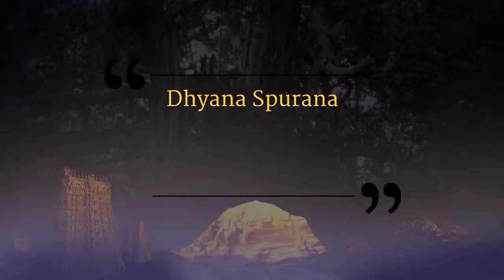Mind is a Myth || Part 1 || Dhyana Spurana || 03 March 2006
Name of Convention: Dhyana Spurana
Venue: Los Angeles, California, USA
Date:  03 March 2006
Title: Mind is a Myth (Part 1)

The Supreme Pontiff of Hinduism Jagatguru Mahasannidhanam His Divine Holiness Nithyananda Paramashivam (HDH) shares with delegates in this video how everyone creates a shaft, an idea about yourself and how that always leads to failure. If you create an idea that life is pain, you try to break that. If you create a that something is joy, you try to elongate that shaft. Whether your effort to elongate or you trying to break; both are going to be failure because the very shaft doesn't exist! And therefore training the mind is impossible, because the mind itself doesn't exist.